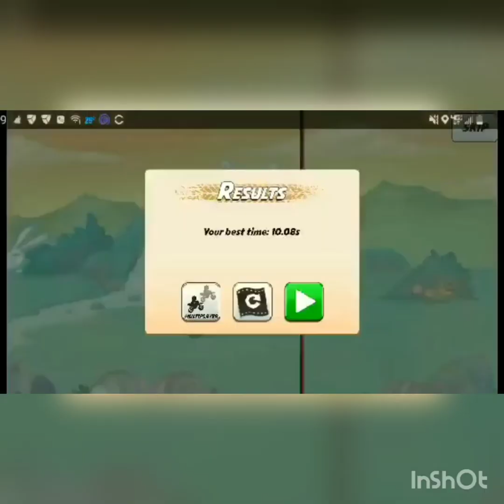Acrobat Hog Collab with Shyam!